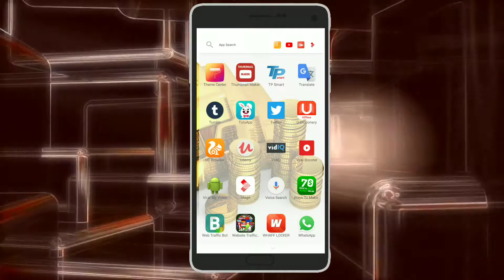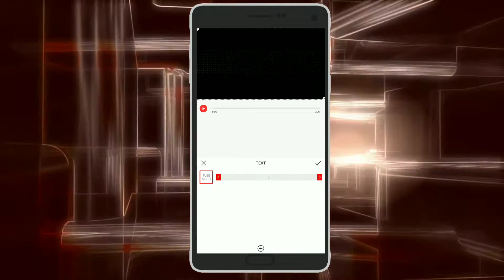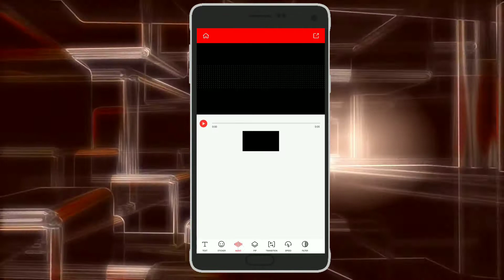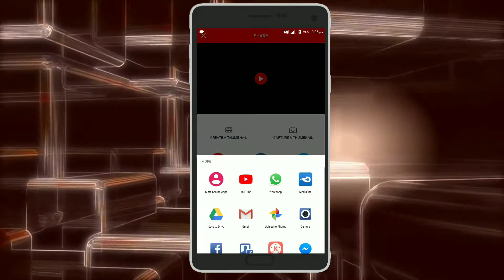GLITCH EFFECT : MAKING GLITCH EFFECT INTRO IN ANDROID 2018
In this video I will show you how to make glitch effect intro using android apps. In this video am using vlogit app.